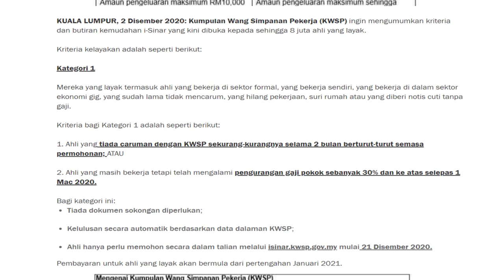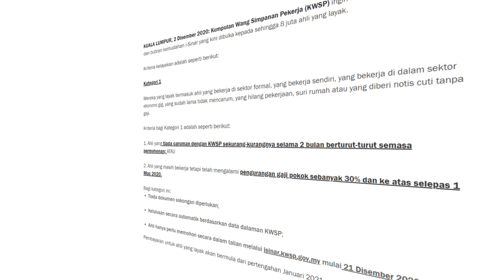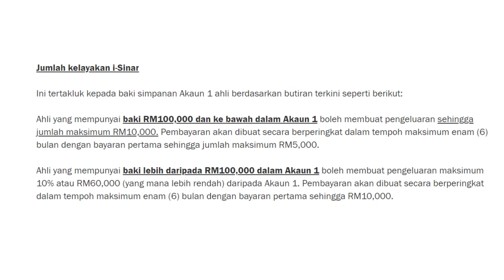Permohonan i-Sinar KWSP bermula 21 Disember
Permohonan i-Sinar bermula 21 Disember

Syarat terbaru kelayakan i-Sinar

KUALA LUMPUR, 2 Disember 2020: Kumpulan Wang Simpanan Pekerja (KWSP) ingin mengumumkan kriteria dan butiran kemudahan i-Sinar yang kini dibuka kepada sehingga 8 juta ahli yang layak.

Kriteria kelayakan adalah seperti berikut:

Kategori 1

Mereka yang layak termasuk ahli yang bekerja di sektor formal, yang bekerja sendiri, yang bekerja di dalam sektor ekonomi gig, yang sudah lama tidak mencarum, yang hilang pekerjaan, suri rumah atau yang diberi notis cuti tanpa gaji.

Kriteria bagi Kategori 1 adalah seperti berikut:

1. Ahli yang tiada caruman dengan KWSP sekurang-kurangnya selama 2 bulan berturut-turut semasa permohonan; ATAU

2. Ahli yang masih bekerja tetapi telah mengalami pengurangan gaji pokok sebanyak 30% dan ke atas selepas 1 Mac 2020.

Bagi kategori ini:

Tiada dokumen sokongan diperlukan;
Kelulusan secara automatik berdasarkan data dalaman KWSP;
Ahli hanya perlu memohon secara dalam talian melalui isinar.kwsp.gov.my mulai 21 Disember 2020.
Pembayaran untuk ahli yang layak akan bermula dari pertengahan Januari 2021.

Kategori 2

Kategori ini adalah untuk ahli yang masih bekerja tetapi mengalami pengurangan pendapatan keseluruhan sebanyak 30% dan ke atas (termasuk pengurangan gaji dan elaun, atau pemotongan tuntutan kerja lebih masa) selepas 1 Mac 2020, yang mana pengurangan tersebut hanya boleh dikenalpasti melalui dokumen yang diberikan.

Untuk melancarkan proses pengesahan, KWSP memerlukan dokumen sokongan daripada ahli iaitu:

Slip gaji sebelum dan selepas pengurangan pendapatan; dan
Notis pemberhentian atau pemotongan elaun dan / atau tuntutan kerja lebih masa.

Jika dokumen di atas tidak boleh dikemukakan, sebarang dokumen sokongan lain seperti penyata bank atau surat pengesahan majikan akan diberi pertimbangan.

Bagi kategori ini, ahli boleh memohon secara dalam talian melalui isinar.kwsp.gov.my mulai 11 Januari 2021.

Untuk memastikan permohonan dipertimbangkan dengan terperinci, status permohonan akan dimaklumkan kepada ahli dalam masa dua hingga tiga minggu selepas permohonan dibuat. Pembayaran akan dilaksanakan sebelum akhir bulan berikutnya, selepas kelulusan diberi.

Jumlah kelayakan i-Sinar

Ini tertakluk kepada baki simpanan Akaun 1 ahli berdasarkan butiran terkini seperti berikut:

Ahli yang mempunyai baki RM100,000 dan ke bawah dalam Akaun 1 boleh membuat pengeluaran sehingga jumlah maksimum RM10,000. Pembayaran akan dibuat secara berperingkat dalam tempoh maksimum enam (6) bulan dengan bayaran pertama sehingga jumlah maksimum RM5,000.

Ahli yang mempunyai baki lebih daripada RM100,000 dalam Akaun 1 boleh membuat pengeluaran maksimum 10% atau RM60,000 (yang mana lebih rendah) daripada Akaun 1. Pembayaran akan dibuat secara berperingkat dalam tempoh maksimum enam (6) bulan dengan bayaran pertama sehingga RM10,000.